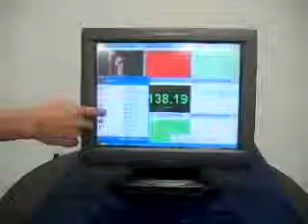PioneerPOS StealthTouch-M5 Spill Test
Spill proof touchscreen